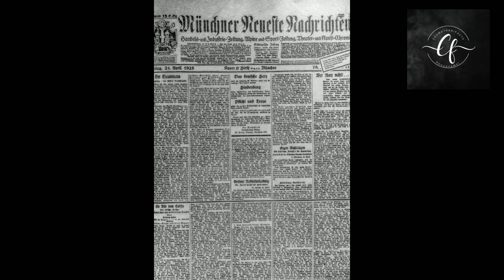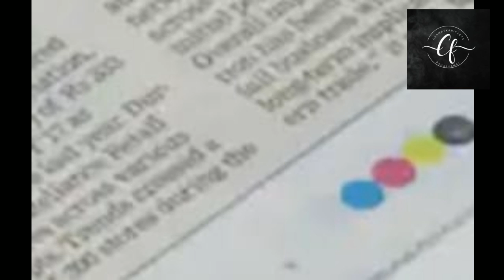Update on the dot line in newspaper.